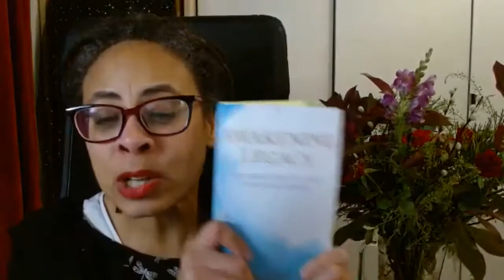Legacy Life Podcast - The Power of Separation - Lindani Nije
In this episode we get deep pretty quickly, exploring separation from the past so we can use it as fuel for the future rather than a limitation. “If you are a slave to your experiences then you don’t own them, your experiences own you.” The thing that didn't make it into the book & has sparked the idea for his next book was what it is to be a man in this world. Moving away from the "toxic expression of manhood", that is perpetuated in our world. This is why the Awakening legacy book has female & male voices within, to acknowledge the importance of both & redress the balance in a small way within the makeup of the authors. Majority female voices & stories, the opposite to how things are in our society.

 "Being conscious of this & being able to make different conscious choices".

To get your copy of the book and download a free pdf to take part in our RandomActsOfAwakening

Lindani is a leadership development coach, writer and speaker. At the core of his work is highlighting the importance of purpose, leadership, growth mindset and personal development.

Your host, Sarah Parkes, is a mum of 3, a speaker, author & legacy life coach. She helps soul led entrepreneurial change makers have a profitable business without sacrificing your family life. Her vision is for our children to grow up in a world of possibility where conscious legacy creation is the norm. Where feminine & masculine qualities are equally respected & valued, & what you look like does not determine your worth. She is on a mission to help you live your legacy life.